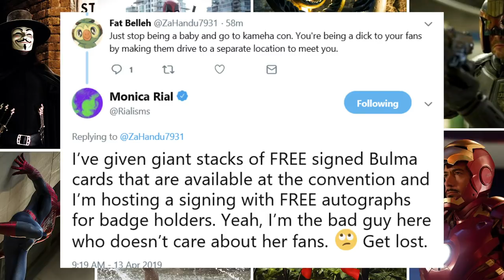KamehaCon is going GREAT for Vic Mignogna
Kameha Con is going great for Vic! Lines are long and full for his autograph!